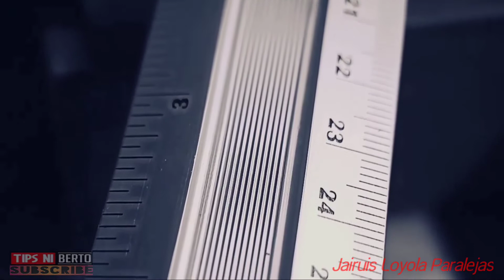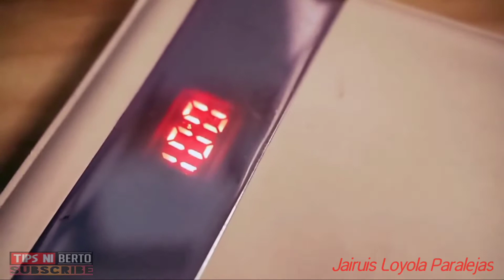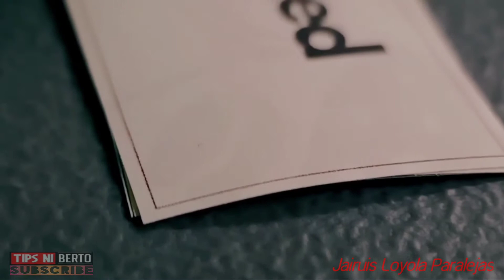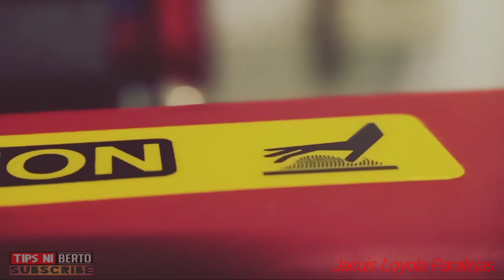Cinematic Video / Oppo F11 Pro by Jairuis